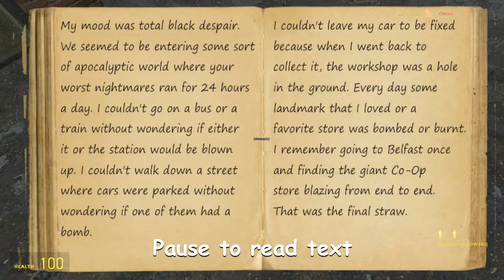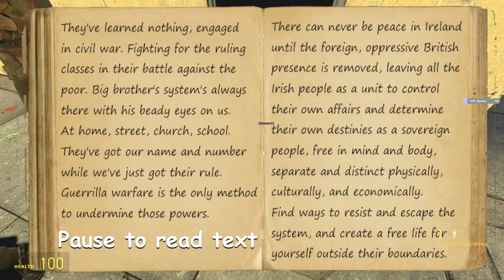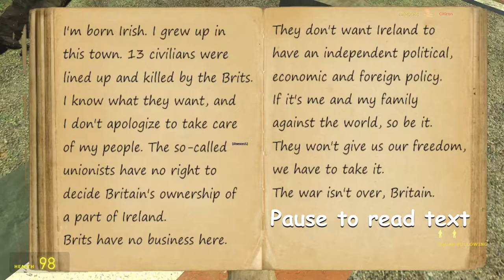Derry Troubles Showcase Video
What's in your head? In your head? Zombie. Zombie. Zombie...